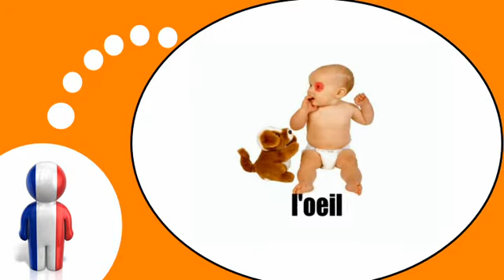Französisch Stunde = Der menschliche Körper Nr